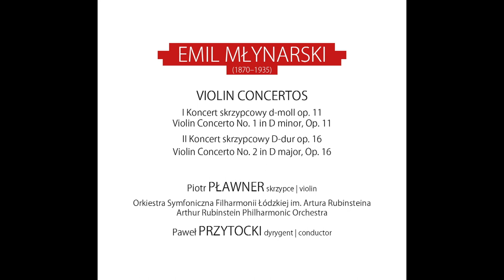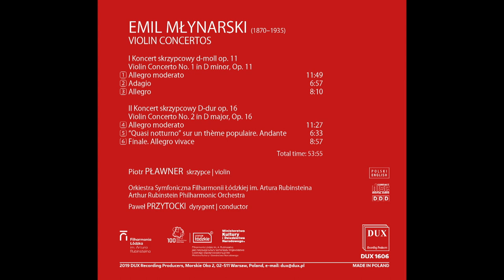Emil Młynarski - Violin Concerto No.1 in D minor, op 11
Piotr Pławner - violin
Paweł Przytocki - conductor
Arthur Rubinstein Philharmonic Orchestra
DUX - recording

II Adagio
III Allegro

Koncert skrzypcowy d-moll op. 11 to utwór, dzięki któremu Młynarski stał się rozpoznawalnym w świecie muzyki twórcą swojej generacji. Choć dzieło powstało podczas pobytu artysty w Odessie, prestiżowy rozgłos zyskało dopiero kilka lat później, w 1898 roku, kiedy to zostało docenione przez jury wspominanego już Konkursu Kompozytorskiego w Lipsku. Koncert estetycznie wywodzi się z tradycji romantycznej, opartej o system dur-moll, i chociaż pod względem zastosowanych rozwiązań harmonicznych nie jest zbyt innowacyjny, to liczne ciekawie zastosowane zabiegi formalne bez wątpienia świadczą o jego oryginalności. Część pierwszą utworu (Allegro moderato) otwiera krótka, akordowa ekspozycja o wyraźnie elegijnym charakterze. Jednak od momentu pierwszego pojawienia się partii solisty kompozytor rezygnuje z rygorystycznej faktury akordowej i całą dalszą narrację opiera na złożonych motywach melodycznych (partia solisty) ściśle podporządkowanych kontrapunktującym odcinkom orkiestrowym. Pomimo wyraźnego podziału solista – orkiestra, z uwagi na niemal równorzędne znaczenie determinujących architektonikę formalną głównych motywów obu partii, części pierwszej zdecydowanie bliżej jest do symfonii koncertującej, niż do typowego koncertu instrumentalnego. Co ciekawe, kompozytor w nieoczekiwanym momencie wprowadza wirtuozowską kadencję, która stanowi wyłącznie emocjonalne odprężenie, a nie jak w większości przypadków przygotowanie zamknięcia Allegra.
Część druga w całości zdeterminowana jest przez złożone, melodyczne odcinki w partii solisty. Adagio stanowi monolityczną kantylenową całość, a nastroju zadumy i refleksji nie zaburza nawet zmiana trybu w środkowym jego ogniwie. Po tego rodzaju zabieg Młynarski sięgnął już wcześniej, chociażby w jednym z epizodów Poloneza D-dur op. 4. Całość Adagia kończy się niezwykle kojąco i delikatnie, a narracja wygaszana jest bardzo łagodnie. Temat główny wieńczącego utwór Allegra w pewien sposób przerywa nastrój idyllicznej beztroski, choć wyrazowo daleko mu do gwałtowności czy dramatu. Epizody rozdzielające ponowne pojawienie się głównego motywu zapowiadają natomiast utrzymane w trybie durowym, tchnące wszechogarniającym optymizmem, monumentalne zakończenie. Autor: Dariusz Marciszyn (booklet CD/DUX)